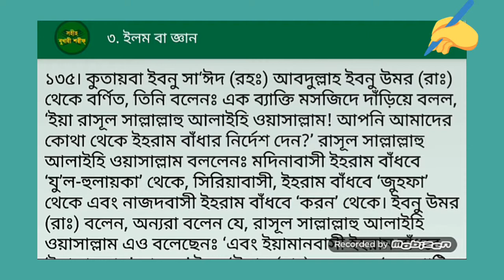হজ্বের ইহরাম কোথায় বাঁধবেন || সহিহ্ বুখারী শরীফ || Islamic Educational Video